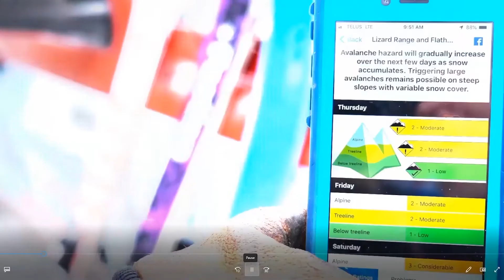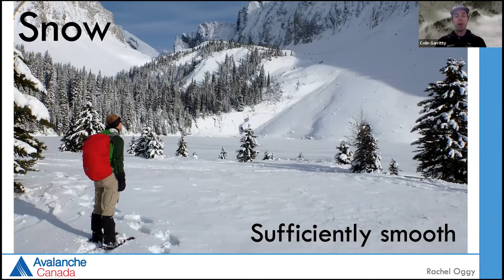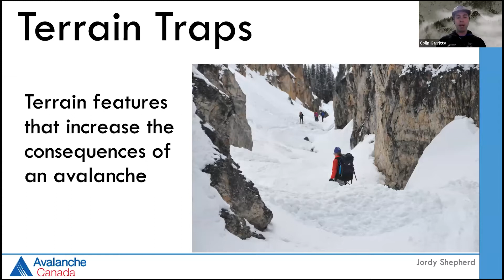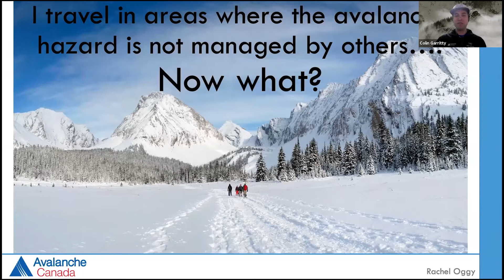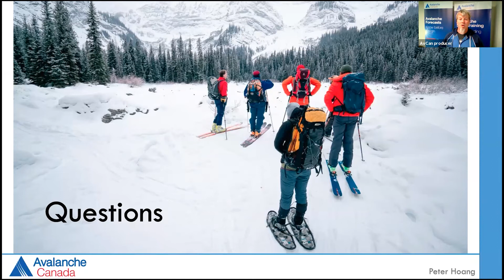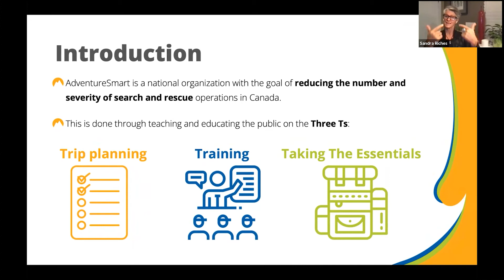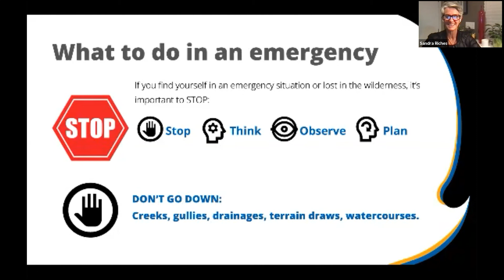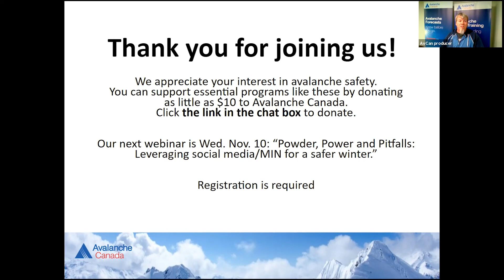Recognizing Avalanche Terrain and Trip Preparedness -AvCan webinar Nov 3 2021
Are you new to the backcountry or looking for a refresher? We focus on the basics of avalanche terrain, how to recognize and avoid avalanche terrain, what equipment is needed and what resources are available. Join our Avalanche Canada forecaster, Colin Garritty, to decipher the nuances of terrain, recognize hazards and help you safely route-find on your adventures this season. We will also cover trip planning and preparedness with a presentation from BC AdventureSmart.